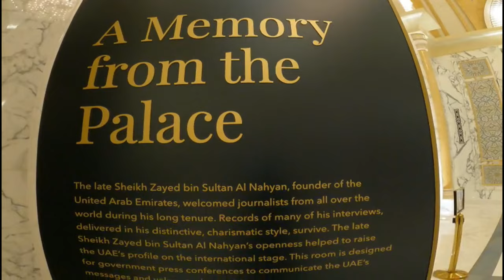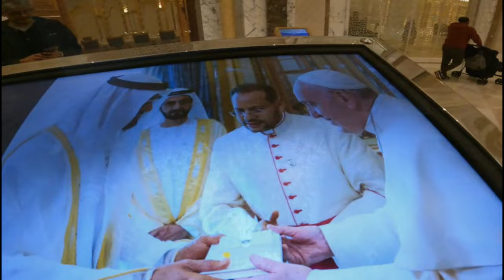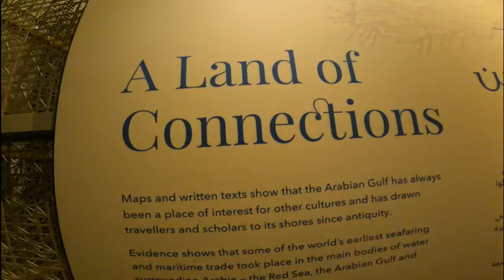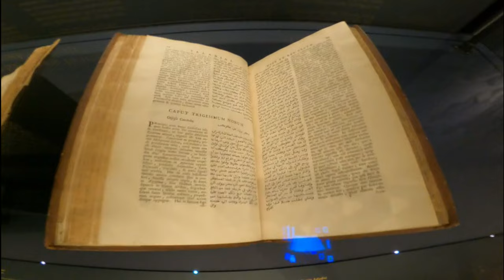Abu Dhabi Presidential Palace l राष्ट्रपति का महल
Tickets for Qasr al Watan are AED 65 for adults and AED 30 for children. You can also purchase tickets for the Palace in Motion light show which takes place each night from 8pm with tickets ranging from AED 25 for adults and AED 12 for children. Book your tickets online through the official

To get to Qasr Al Watan, you must first head to the Visitor Centre from which you can enter the palace. There you'll find free and ample parking should you arrive by car. Valet parking is also available at the Visitor Centre car park at a charge of AED 80. Parking is open from 9:30am to 9:30pm, seven days a week.

Qasr Al Watan is a working Presidential palace in Abu Dhabi and a majestic cultural landmark that invites you to discover the rich legacy of knowledge and tradition that has shaped the UAE's journey. More than just a traditional palace, Qasr Al Watan boosts cultural understanding of the nation and emphasises its incredible history. The palace stands as an icon of Abu Dhabi's skyline with a design exquisitely crafted to tribute to its Arabian heritage and artistry. You will feel the grandeur as you enter the grounds. The structure and open halls echo its significance in Emirati culture.
The palace in Abu Dhabi has one of the city's most impressive and unmissable attractions, the family-friendly Palace In Motion event. Be astounded by the spectacular light and sound show that celebrates the UAE's journey in three breathtaking acts that unfold in front of the main palace every 30 minutes after sundown, with the final entry taken 30 minutes before showtime. Timings are subject to change.